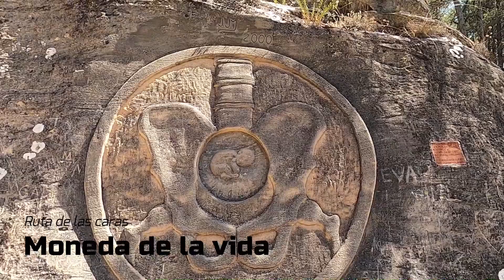Pinchazos, sendas y pistas por la Ruta de las caras y la Ermita de los desamparados con mi Jakar.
Ruta con un paisaje increíble, ideal para el verano o día calurosos en los que te puedes refrescar con un buen chapuzón en el embalse o en el rio Guadiela.
El recorrido hasta el mirador de la virgen de la peña es muy recomendable,  rompepiernas pero con un recompensa increíble a modo de paisaje que te deja embobado. Continuamos con la visita a la ruta de las caras y el gran trabajo que los escultores han realizado en las rocas para sacar la figuras esculpidas de forma magistral y para lo último la visita a la ermita de los desamparados y el cañón del río Guadiela, fabuloso y con la recompensa del baño en una aguas cristalinas.

Una ruta increíble para pasar un día divertido con la bici.

Información de la ruta.

Crónica del blog En Preparación.

Info Ermita de los desamparados